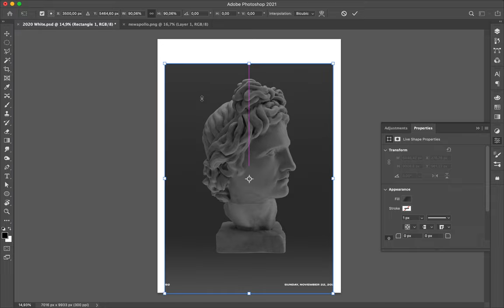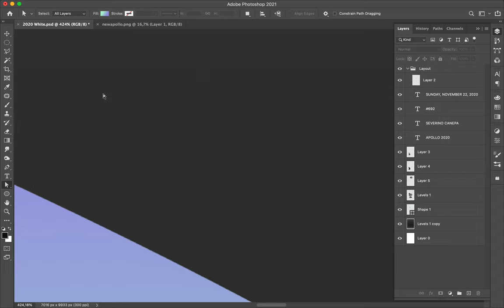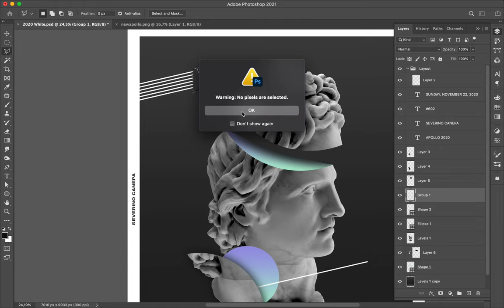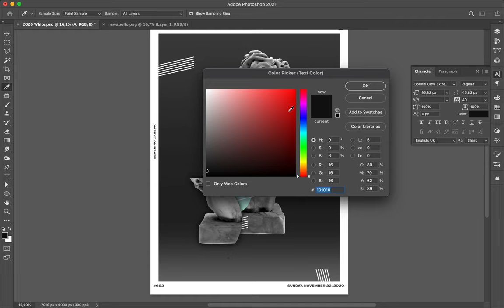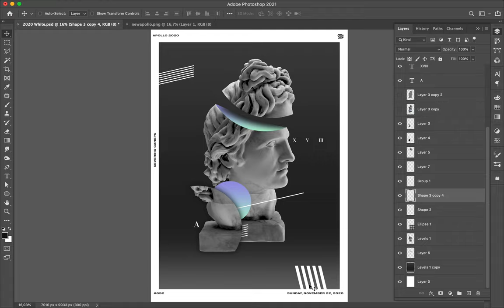Poster Speed Art #692 Nowhere #18